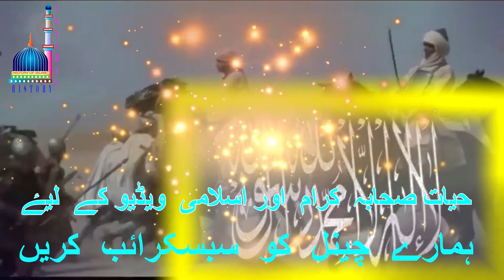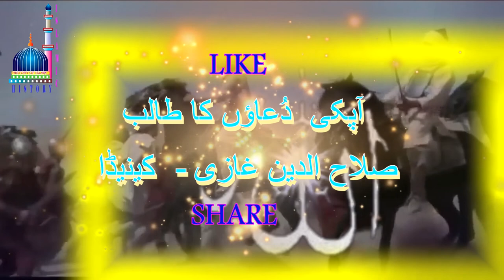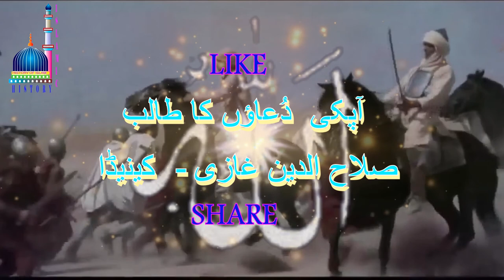HAZRAT ANNAS BIN NAZAR , PROMISE AND SHADAT/ URDU / HINDI حضرت انس کی شھادت اور انکا وعدہ #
REFRENCES : BUKHARI / VALUME / 2  / 64
VIDEO # 105
, نبی کریم ﷺ کا قرضہ
حضرت عبداللہ بن عمرو بن العاص رضّی
روزے کی اہمیت اور صحابہ کرام اجمعین

CC COMMON                             FREE TO USE
FREE TO USE    FREE TO USE
FREE TO USE    CC COMMON
FREE TO USE
HASH TAG NOT TO USE
IJAZ TANHA,
MULANA IDRESS,
RELIIGION OF ISLAM,
DINA TOKIADAWN.COM,
RAHIM PARDASI,
OUT STYLE.COM,
NOOR BUKHARI OFFICIAL,
KHALAFAH,
MUNTAZIR SONGS,
NASIRKHAN ISLAMIC CENTER,
NK FILMS,
SUBAH SAVERY,
BK VIDEO,
IMAN PROJECT,
URDU DIARY,
ABDULLAH JAN MAGHMOOM,
RAHMAN BABA ,
ISLAMIC HISTORY,
UZAIR VENTURES,
AL FASHAN MOVES,

Category
Entertainment